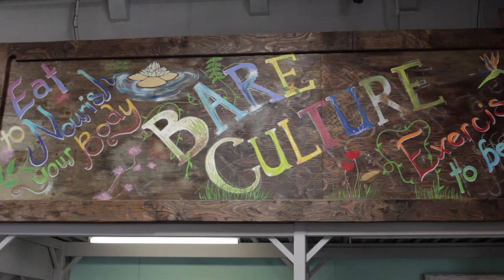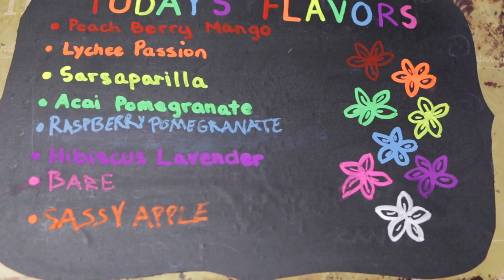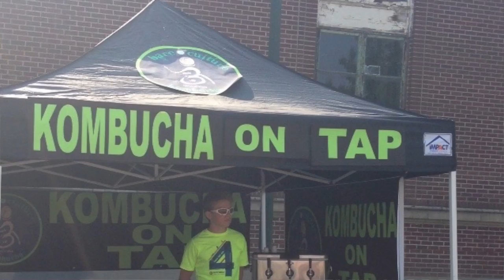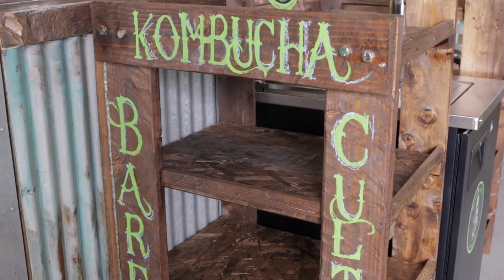Solutionary of the Month - Bare Culture Kombucha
Meet Heather and Renetta of Bare Culture Kombucha. They create this living drink with assam and oolong tea, organic sugar, and infuse it with a variety of flavors.